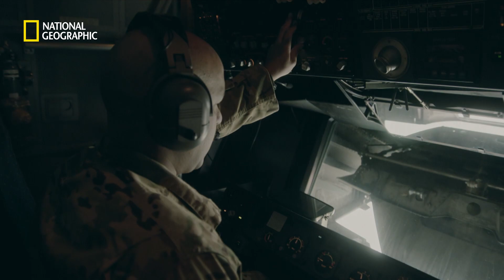Lockheed Martin F-22 Raptor on Mission!｜National Geographic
It has been impossible to shoot an F-22 fighter on mission.
F-22 Raptor shows the power of the US Air force.

■ From 'Chain of Command'